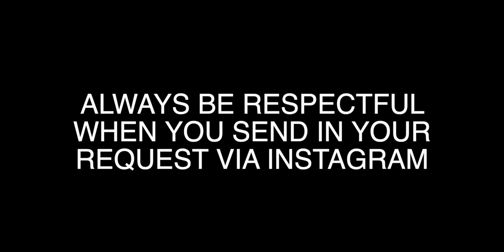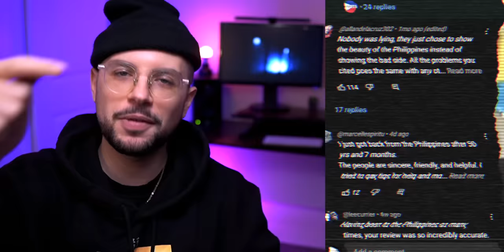FOREIGNER reacts to The HARSH HIDDEN TRUTH about the PHILIPPINES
· · ·𖥸· · ·

· · ·𖥸· · ·

· · ·𖥸· · ·

· · ·𖥸· · ·

· · ·𖥸· · ·

· · ·𖥸· · ·

· · ·𖥸· · ·

📖 REACTION DEFINITION:
. re·ac·tion
   rēˈakSH(ə)n/
   noun

· · ·𖥸· · ·